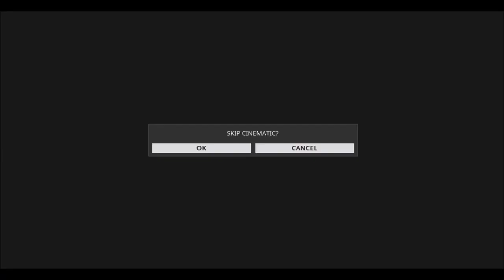Warframe fun 2